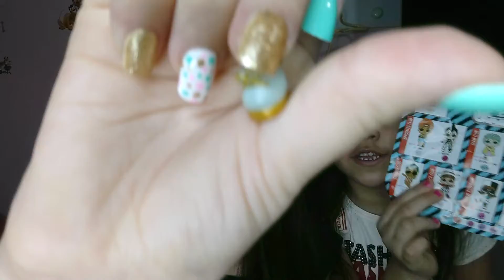Duda e Isa abrindo LOL Boy (LOL menino)